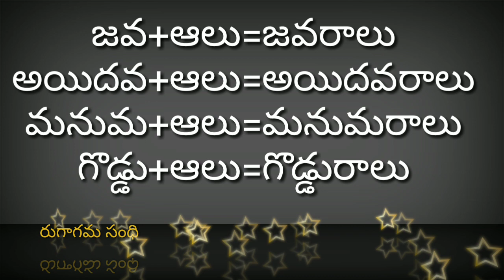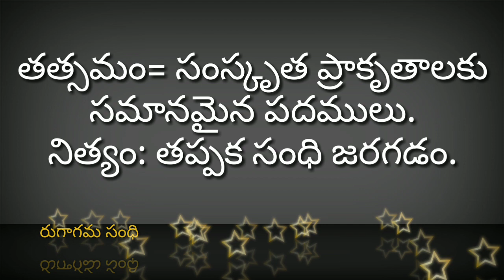రుగాగమ సంధి || తెలుగు సంధులు || తెలుగు వ్యాకరణం || Telugu Vyakaranam || Rugagama Sandhi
SRTeluguEdu రుగాగమ సంధి:::తెలుగు వ్యాకరణం

ఛందస్సు-వృత్త పద్యాలపై గేయం

ఛందస్సు-గురు,లఘువుల నిర్ణయం

వృత్తపద్య లక్షణాలు-సులువుగా గుర్తుంచుకునేందుకు కోడ్

ఛందస్సు-కందం

ఛందస్సు-అక్షర,మాత్రా గణాలు

ఛందస్సు-తేటగీతి

వర్ణమాల-వర్గీకరణ

తెలుగు జవాబు పత్రాలు దిద్దే విధానం

ధ్వని-ఉత్పత్తి స్థానాలు

పదాలు-రకాలు

తత్సమాలు,తత్భవాలు,దేశ్యాలు,అన్యదేశ్యాలు,గ్రామ్యం

లింగ-వచన-పురుషలు

అసమాపక క్రియా భేదాలు(క్త్వార్థకం,శత్రర్థం,విధ్యర్థకం

క్రియాసహిత,రహిత వాక్యాలు

సామాన్య,సంశ్లిష్ట,సంయుక్త వాక్యాలు

సకర్మక,అకర్మక వాక్యాలు

కర్తరి,కర్మణి వాక్యాలు

ప్రత్యక్ష,పరోక్ష కథనం

విరామ చిహ్నాలు

వర్ణమాల-విభజన

సంధులు-నిర్వచనం

సంధులు-రకాలు

అకార సంధి

ఇకార సంధి

ఉకార సంధి

యడాగమ సంధి

ఆమ్రేడిత సంధి

ద్విరుక్తటకార సంధి

సరళాదేశసంధి

గసడదవాదేశసంధి

టుగాగమ సంధి

రుగాగమ సంధి

శతక పద